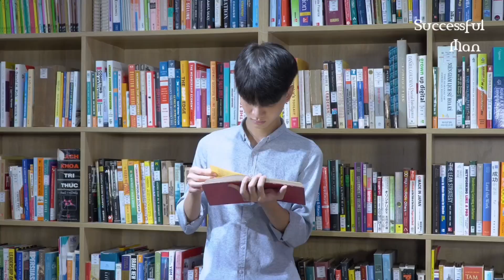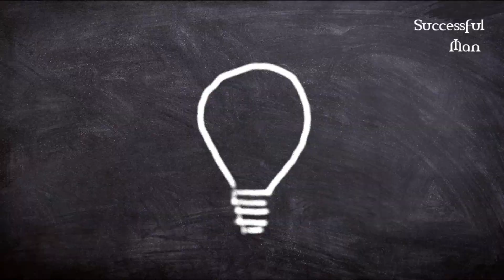🥰 உன் மேல் நம்பிக்கை வை! வெற்றி நிச்சயம் 🏆 | Motivational Video in Tamil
motivation video
tamil motivation
Tamil otivation video
tamil motivational speech
tamil thannambikhai video
tamil thannambikkai speech
thannambikhai video in tamil
thannambikkai speech
thannambikhai speech in tamil
suya munnetran in tamil
motivational speech for success in life student motivation in tamil
how to start a business tamil Motivational status
thannambikkai whatsapp status
tamil motivational whatsapp status tamil motivational status in tamil

how to success in business business development app tamil business tips tamil sandeep maheshwari own business business improvement mantra how to grow your small business business tips for small business
Owners business expansion strategies sandeep maheshwari business kya hai sandeep maheshwari business playlist how to success in business how to success in business in telugu how to success in business malayalam how to success in business kannada how to success in business tamil
motivation video
motivational speech in tamil
motivational video in tamil tamil
motivation
Tamil motivation video tamil
motivational speech tamil thannambikkai video tamil thannambikkai speech thannambikkai video in tamil thannambikkai speech thannambikkai speech in tamil suya munnetram in tamil
How to become successful in Life how to make money in tamil
how to make money online how to become rich in tamil the rich habits in Tamil law of Attraction in tamil
how to start a business tamil motivational status thannambikkai whatsapp status tamil
motivational whatsapp status tamil motivational status in tamil